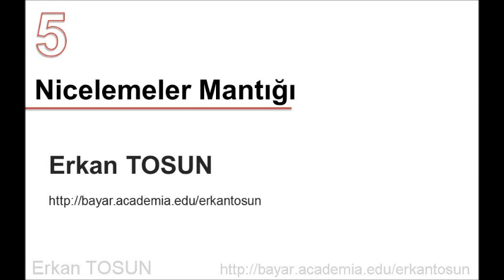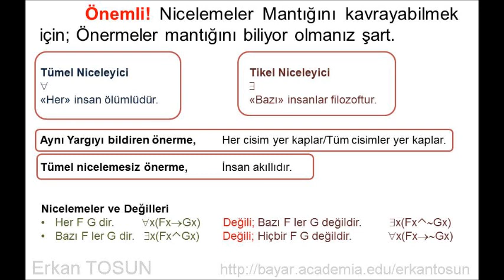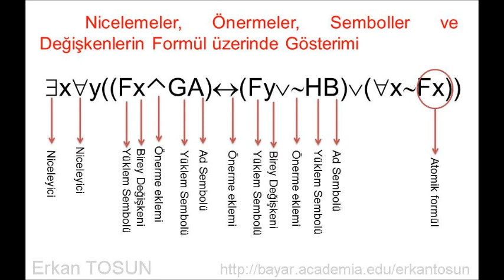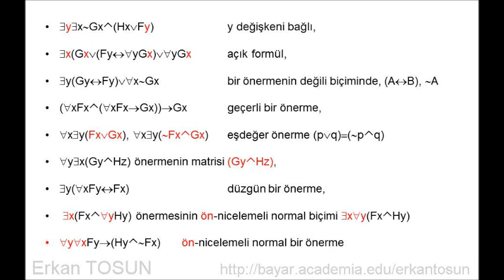Yüklem ve Niceleyiciler - Sembolik Mantık 5. Bölüm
AÖF Sembolik Mantık